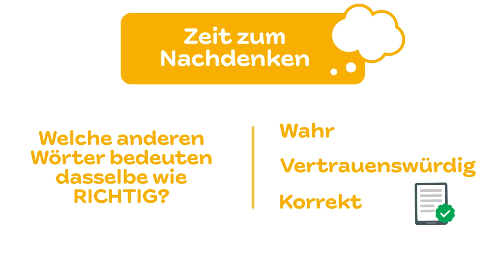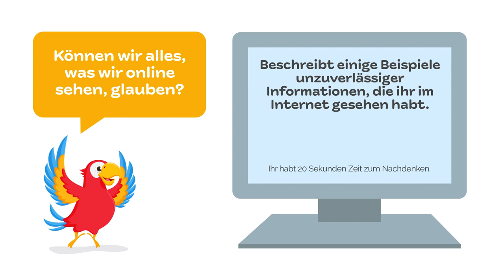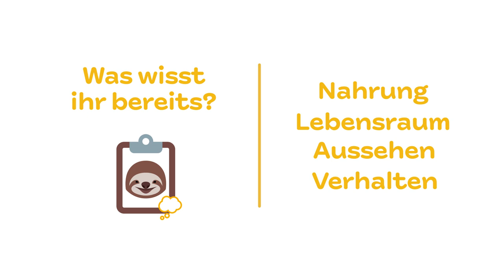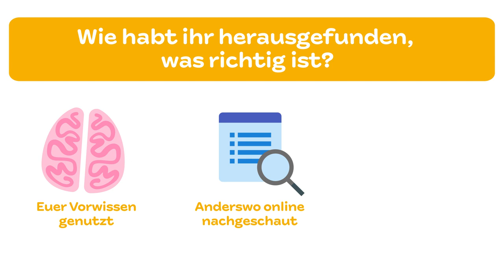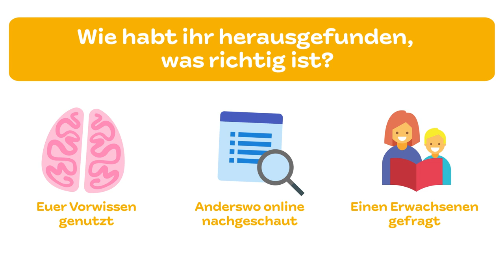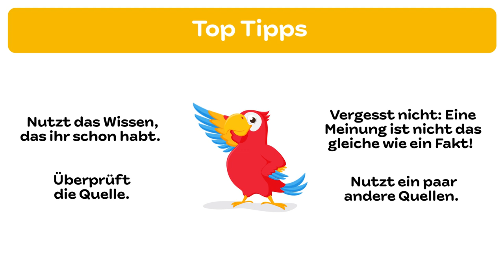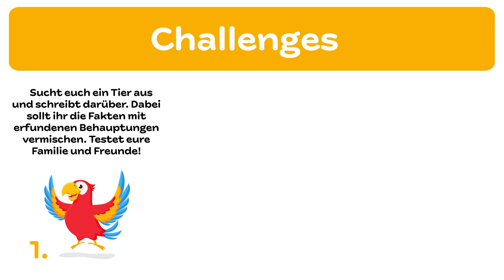S-M-A-R-T - mit Herz: R steht für RICHTIG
Diese Reihe von 6 interaktiven Videos richtet sich an Familien, Lehrkräfte und Erzieher, die Kinder im Alter von 6 bis 9 Jahren betreuen.

Die Video-Reihe "S-M-A-R-T mit Herz" vermittelt Kindern auf spielerische Weise 6 Schlüsselbotschaften zum Thema Internetsicherheit.

Dieses 4. Video behandelt das Thema: "Im Internet ist nicht alles richtig."

Jedes Video enthält:
- einfache und klare Tipps zur Internetsicherheit, die spezifisch für Kinder im Alter von 6 bis 9 Jahren geeignet sind;
- 10- bis 15-minütige unterhaltsame Aktivitäten, Spiele und Diskussionspunkte;
- optionale Aktivitäten zur Nachbereitung, um das Gelernte noch weiter zu vertiefen.

Angesichts des Formats dieser Ressource und um eine konstruktive Diskussion zu fördern, empfehlen wir, dass die Kinder sich die Videos in Begleitung eines Erwachsenen anschauen.

Abgesehen von Videos benötigen Sie keine zusätzlichen Ressourcen. Es könnte hilfreich sein, Papier und Stifte zur Hand zu haben, aber das ist nicht notwendig.